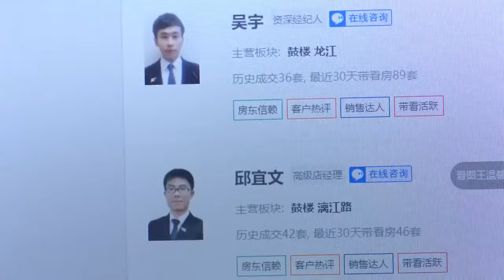You finally have a chance to have a super rich and super handsome husband.🧡Chinese Drama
Drama Name: The Eternal Love | 双世宠妃

ChineseDrama ChineseDramaENGSUB 中国电视剧 XingZhaolin LiangJie RichardsWang lovescenes TheEternalLove The Eternal Love2